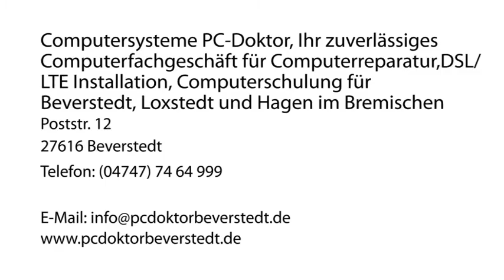Computerreparaturen Computerfachgeschäfte in Beverstedt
Computersysteme PC-Doktor, Ihr zuverlässiges Computerfachgeschäft für Computerreparatur,DSL/LTE Installation, Computerschulung für Beverstedt, Loxstedt und Hagen im Bremischen ist Ihre erste Wahl, wenn Sie nach Computerreparaturen oder Computerfachgeschäfte suchen. Für mehr Informationen erreichen Sie uns unter der Telefonnummer (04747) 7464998 . Besuchen Sie uns auch unter der oben genannten Webadresse!